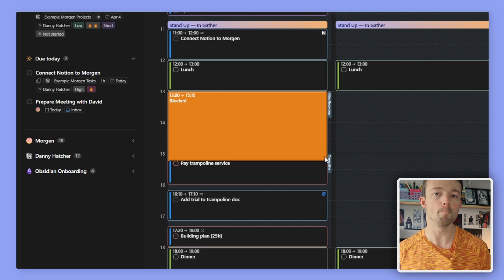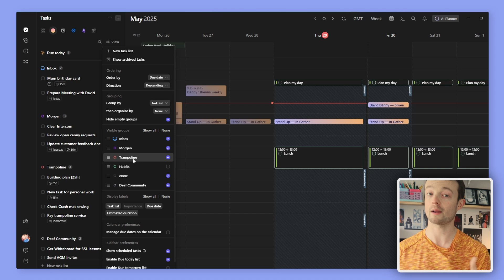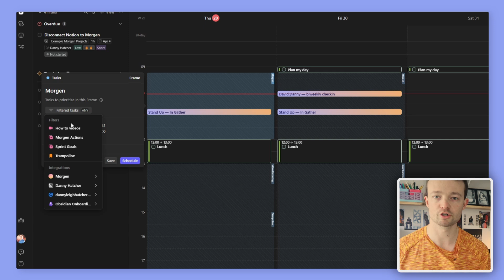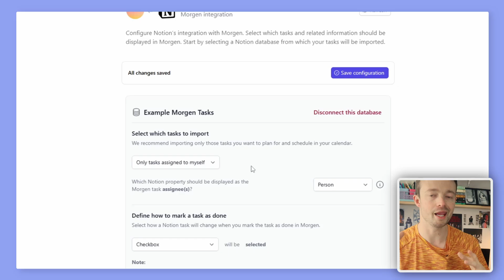I Tried Ali Abdaal's System with AI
We tried three of Ali Abdaal's planning and prioritization approaches: Triage System, Trident Method, and Ideal Ordinary Week. We wanted to see whether, in applying these systems using notion and Morgen's AI Planner, we could plan an optimal week. Here's how we found AI could help us plan efficiently while still using Ali's intentional daily planning practices for a more productive week.

In this video, we discuss:
0:00 - Introduction
0:16 - Triage System
1:46 - Trident Method
3:07 - Ideal Ordinary Week
4:49 - Wrap up